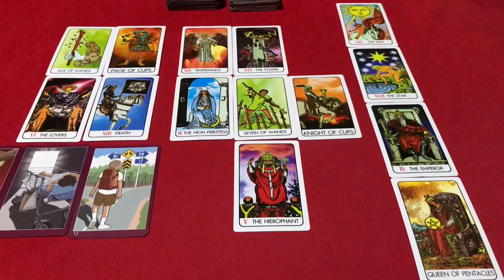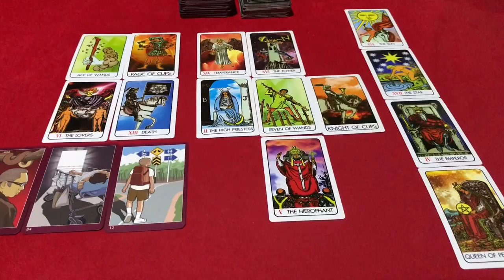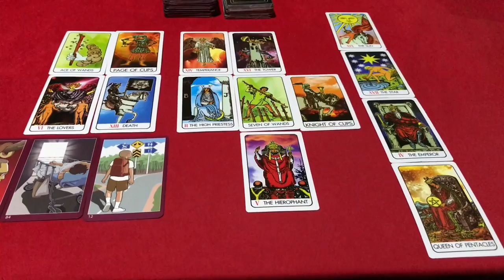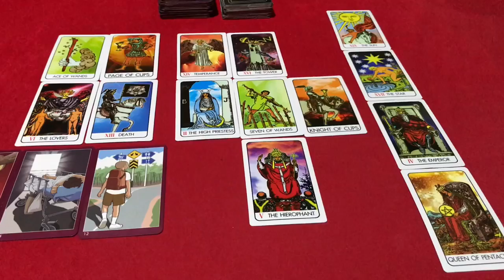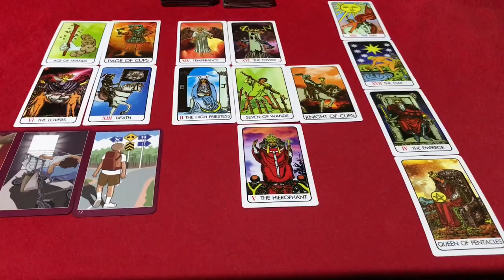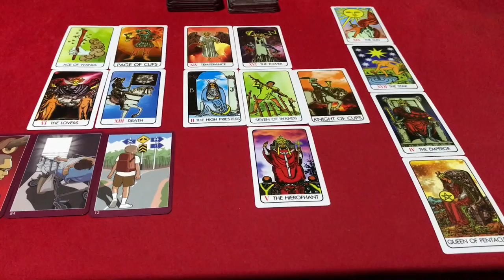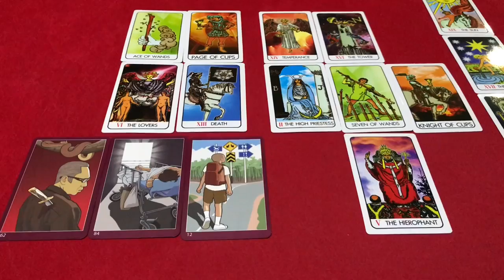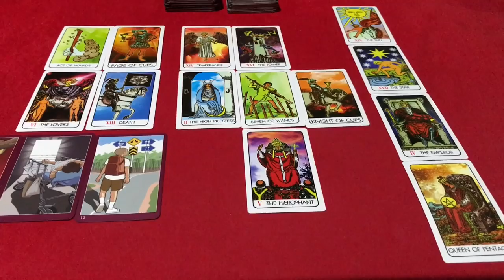🌞ปีเถาะ 🐇 (กระต่าย)ประจำเดือน ตุลาคม 2562 โดยคุณปภาวรินท์🌞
ปีเถาะ ประจำเดือน ตุลาคม 2562 โดยคุณปภาวรินท์ 📌 สนใจเช็คดวงชะตาส่วนตัว(จะมีค่าใช้จ่าย) add line นี้ได้เลยค่ะ⤵️